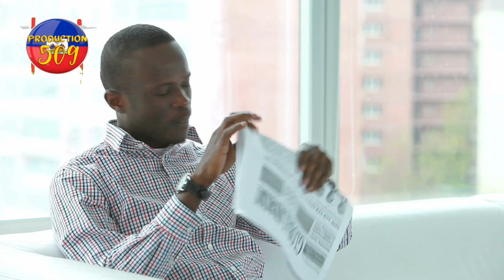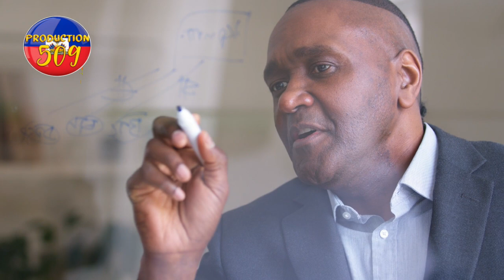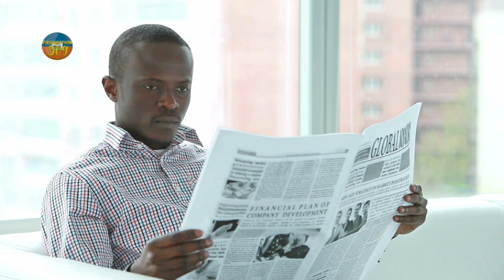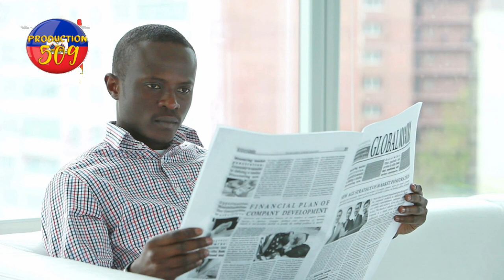chef gang krisla fwape pired anko li leve kanpe ak pep anpil moun di misye pa bandi vre tet chaje